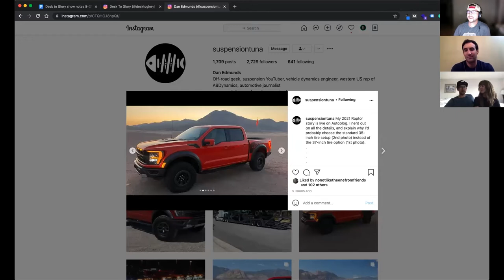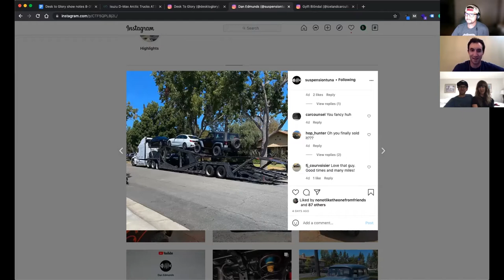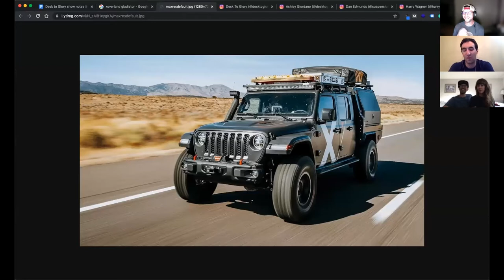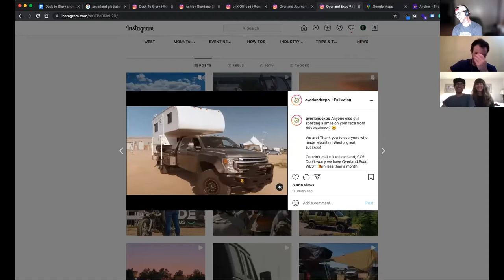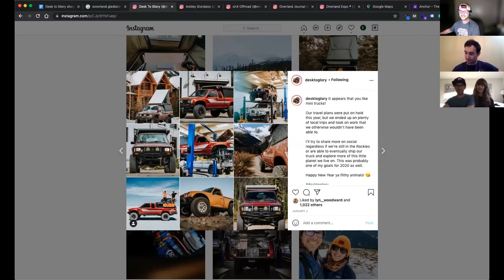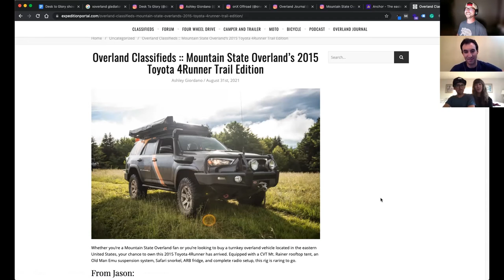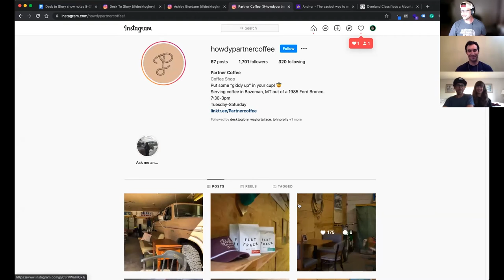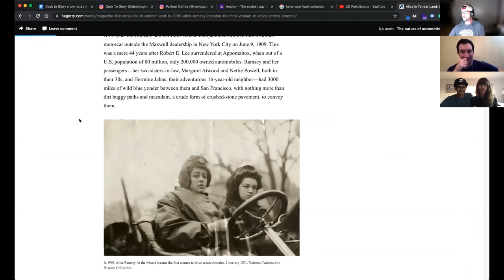Desk to Glory Returns - Off The Road Again Podcast: Episode 86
Ross & Chris welcome Richard and Ashley from Desk to Glory back to the show. They recently spent time with the Wrangler 392 on trails in Colorado. They also attended Overland Expo Mountain West in Loveland, CO. They have previously driven their Toyota pickup, "Little Red" the length of the PanAmerican highway, and are planning to ship the truck to Europe and travel to Africa, Central Asia, Mongolia, and Russia.